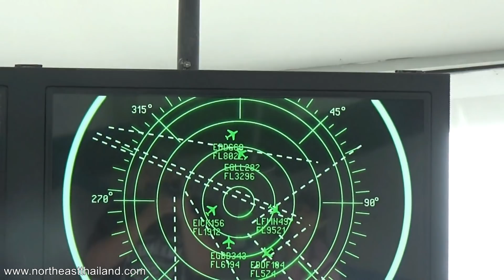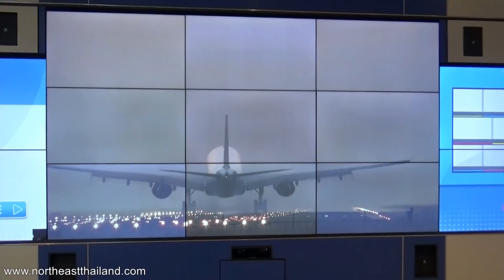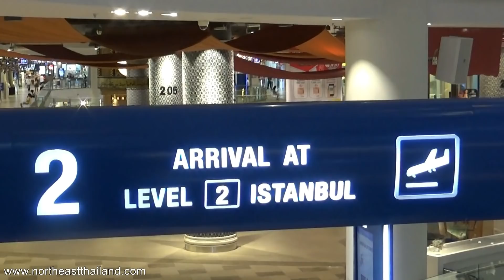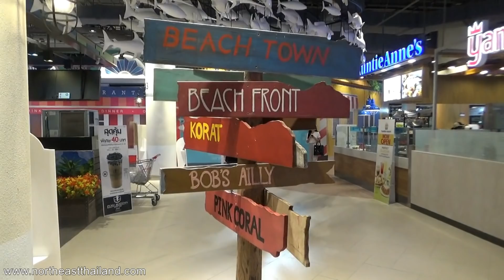Terminal 21 shopping mall, Nakhon Ratchasma, The Mall, No Shopping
The tour of Issan is a 48 night (7 trips) tour of the region of northeast Thailand. During the tour, I made a video of everything I could get to, including tourist areas, important info like immigration offices, and anything I thought was interesting, like the food markets. This is a very long series of around 400 videos.